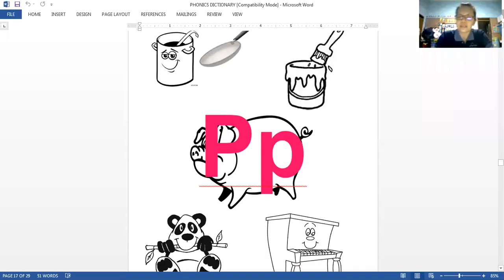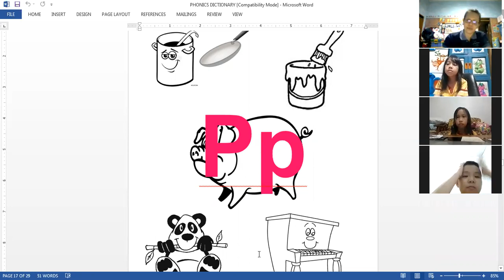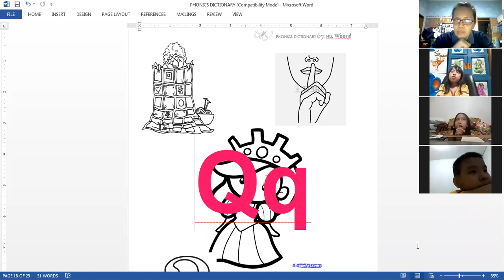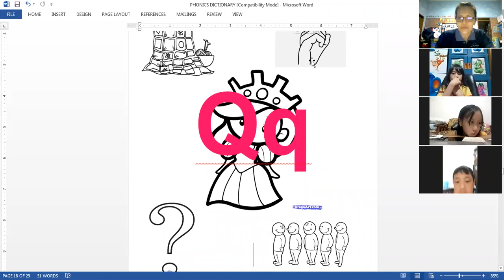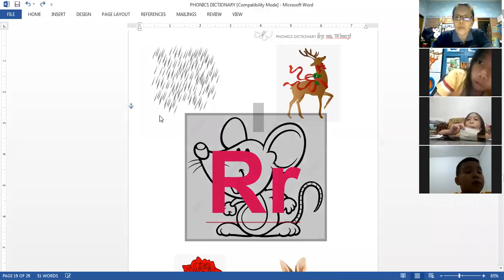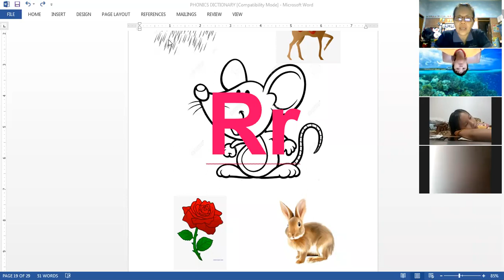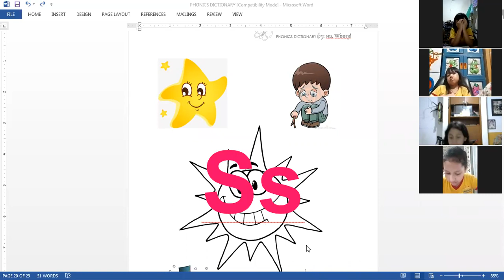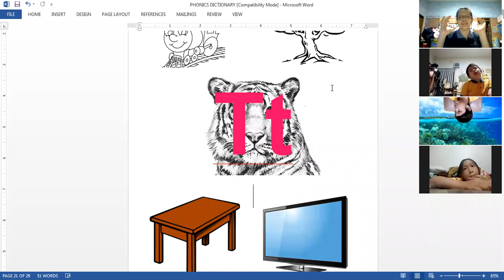PHONICS: consonant P,Q,R,S,T